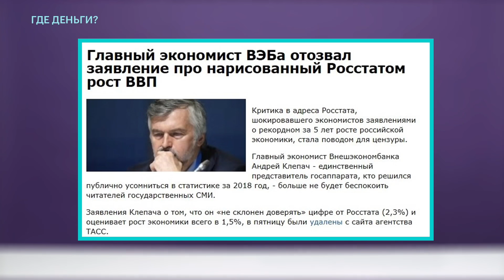Милов: никакого роста ВВП в 2,3% нет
Владимир Милов опровергает вранье властей о росте ВВП.

Редактор — Александра Шапалина, Агата Барвинская